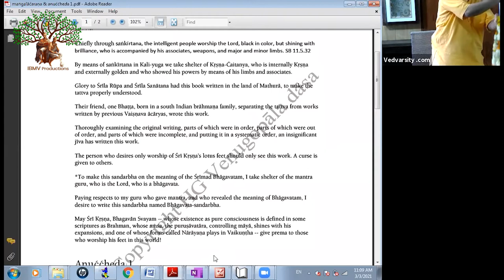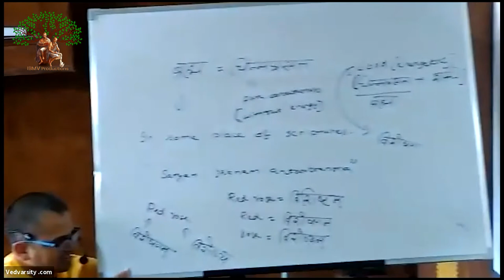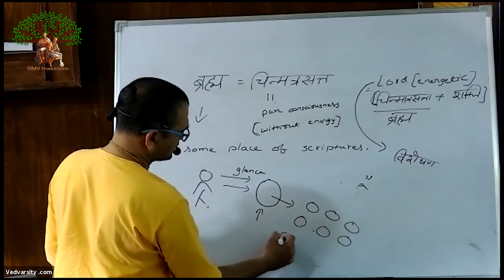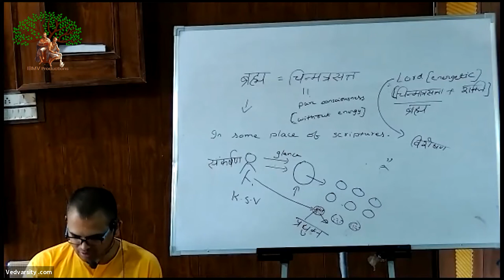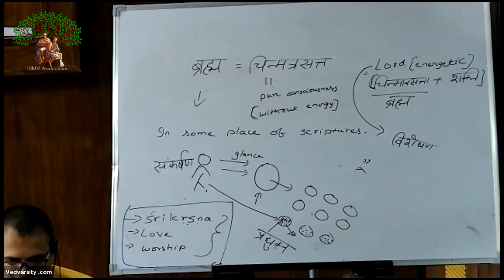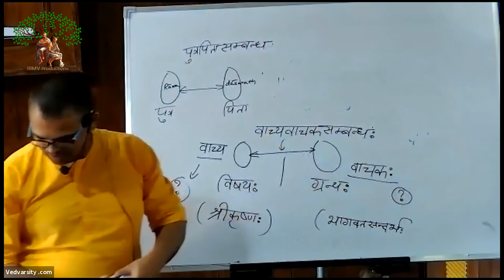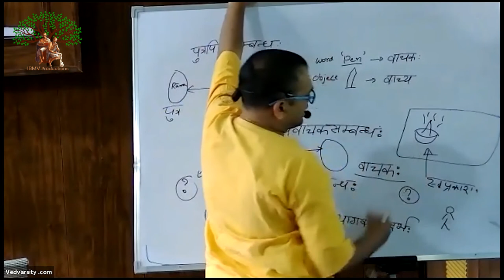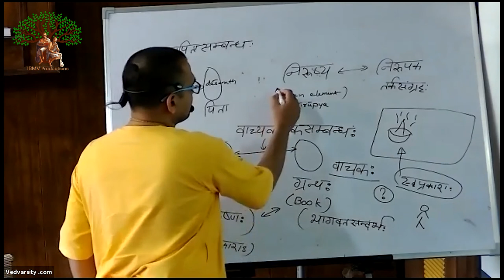03.03.2020 | HG Venugopal Prabhu | Tattva Sandarbha (Anuched 1) - 5